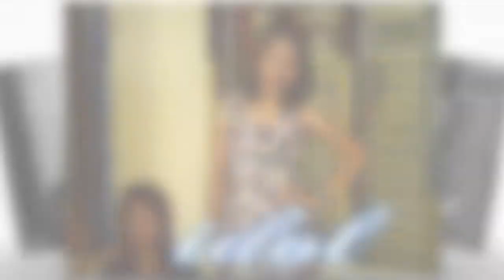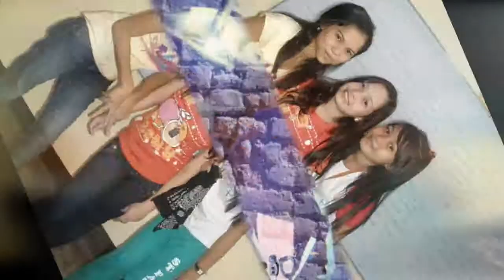4th Yr. Archimedes